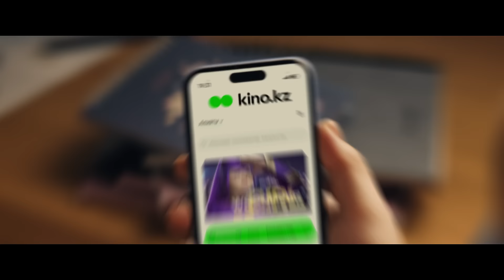Қызықты өмірдің сервисі!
Кino.kz әлеміне еніңіз - ойын-сауық арқылы қызық өмір сүруге оны жақсы жаққа өзгертуге көмектесетін қызмет🤩

Эксклюзивті трейлерлер, сүйікті концерттер және қызықты контент - мұның бәрі сізді kino.kz-тің Youtube арнасында күтеді 💚

Бізге қосылыңыз және өз қызықты өміріңізді құрыңыз ✨

►Киноға билеттерді сайтында ең тиімді бағамен сатып алыңыз
►Арнаға жазылыңыз және жаңа концерттер мен фильмдер туралы бірінші болып хабардар болыңыз